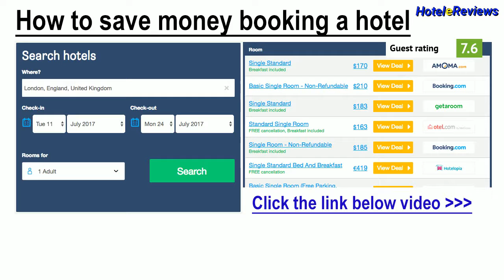Nadelle Villa 5 Hotel Review 2017 HD, Ayia Napa, Cyprus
Save money booking hotel Nadelle Villa 5 in Ayia Napa, Cyprus
Located in Ayia Napa, Nadelle Villa 5 offers an outdoor pool. This self-catering accommodation features free WiFi. The property is 200 metres from Agia Thekla Beach and 3.9 km from Water World.